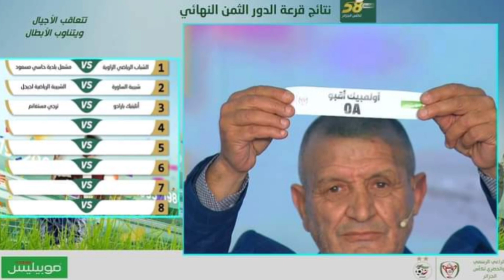عاجل : قرعة ثمن نهائي كأس الجمهورية:شبيبة الساورة تستقبل شبيبة جيجل تابعو المنافسات الاخرى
🔴عاجل : قرعة ثمن نهائي كأس الجمهورية

شبيبة الساورة تستقبل شبيبة جيجل
أولمبيك أقبو يستقبل إتحاد خنشلة
اتلتيك بارادو يستقبل ترجي مستغانم
شباب الزاوية يستقبل مشعل حاسي مسعود